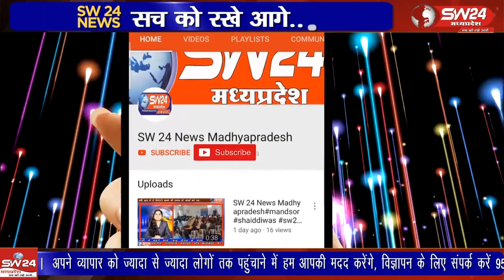पुलिस अधीक्षक धार के निर्देशन में आज पेसा एक्ट के अंतर्गत शांति एवं विवाद निवारण समिति को प्रशिक्षण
पुलिस अधीक्षक धार मनोज कुमार सिंह के निर्देशन में आज पेसा एक्ट के अंतर्गत शांति एवं विवाद निवारण समिति को प्रशिक्षण दिए जाने हेतु प्रशिक्षण शिविर का आयोजन थाना डही में आयोजित किया गया।
डही से शाहरूख बलोच की रिपोर्ट।